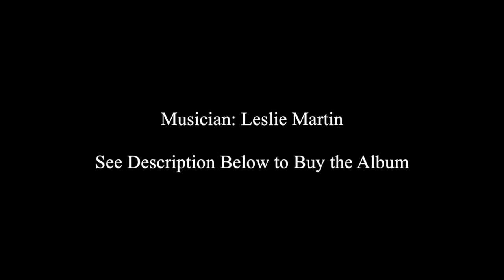Blue Drag - Leslie P. Martin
Featuring New Orleans guitar great Todd Duke